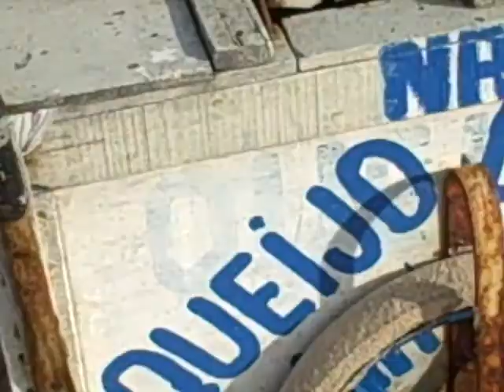Brazil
Brazil trip 2008